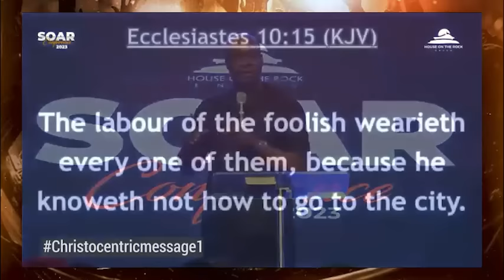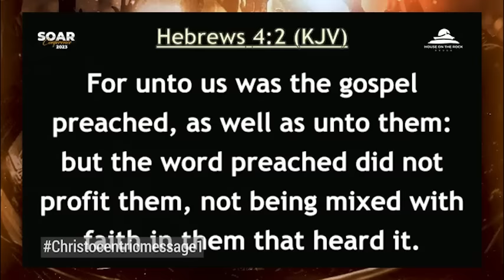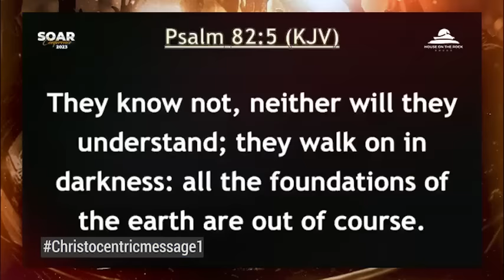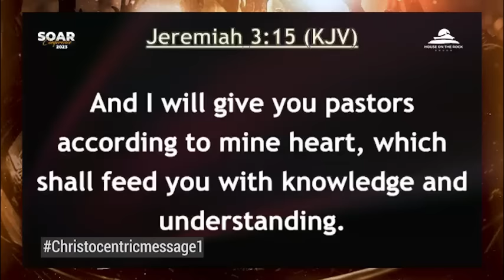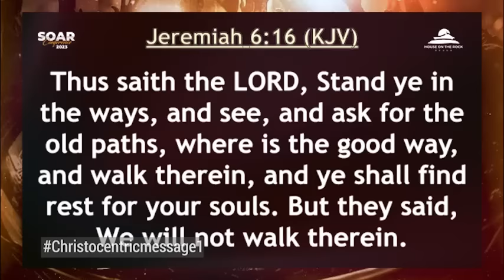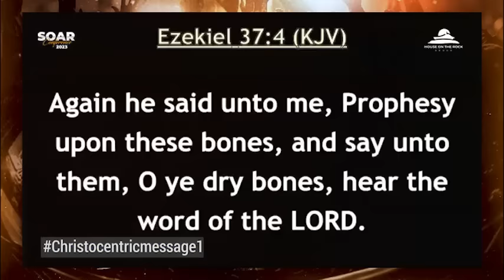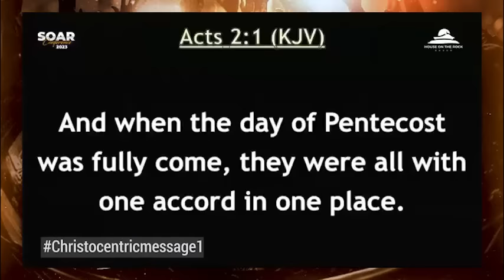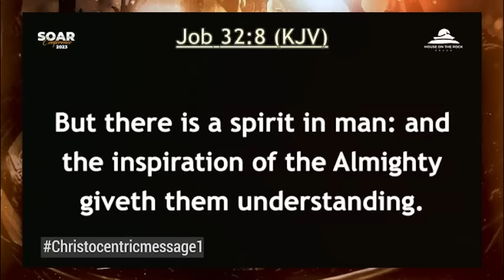THESE QESTIONS WILL REVEAL YOUR GOD-GIVEN PURPOSE - APOSTLE JOSHUA SELMAN